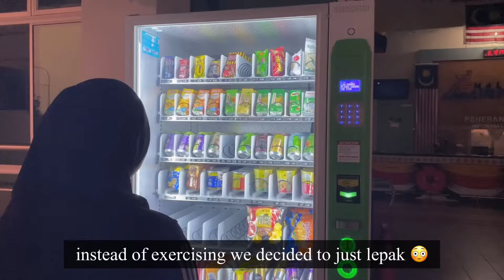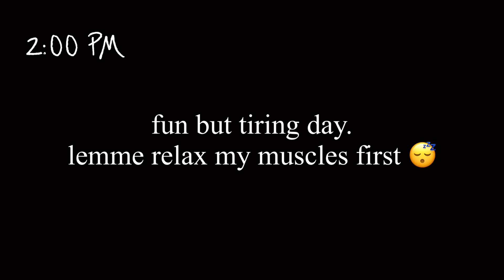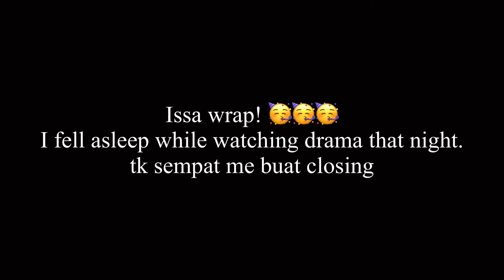a day in my life during semester break